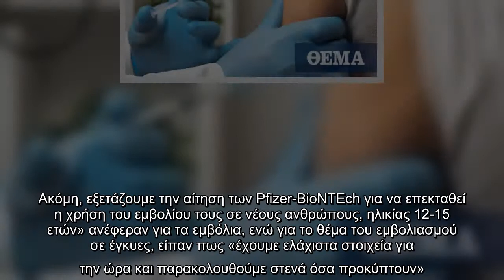Κορωνοϊός - ΕΜΑ: Τα mRNA εμβόλια δείχνουν πως μπορούν να εξουδετερώσουν την ινδική μετάλλαξη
Συνέντευξη Τύπου παραχώρησαν αξιωματούχοι του Ευρωπαϊκού Οργανισμού Φαρμάκων, το μεσημέρι της Τετάρτης, προκειμένου να παρουσιάσουν όλα τα τελευταία στοιχεία για την πορεία της πανδημίας του κορωνοϊού και τις προσπάθειες που γίνονται για τον περιορισμό της.   Αυτό που επισημάνθηκε, είναι πως ο ΕΜΑ παρακολουθεί πολύ στενά όλα τα στοιχεία που προκύπτουν από τη μελέτη της ινδικής μετάλλαξης. «Έχουμε πολλά υποσχόμενα στοιχεία, που μας δείχνουν πως τα εμβόλια mRNA θα ήταν ικανά να εξουδετερώσουν αυτή την παραλλαγή του κορωνοϊού» ανέφεραν σχετικά οι αξιωματούχοι του Οργανισμού.   «Ο ΕΜΑ έχει διαρκή και διαδραστική επικοινωνία με τους δημιουργούς εμβολίων και φαρμάκων. Έχουμε προσφέρει επιστημονικές συμβουλές για 30 υπό ανάπτυξη εμβόλια και για περισσότερα από 50 θεραπευτικά φάρμακα. Έχουμε επικοινωνήσει με περισσότερους από 250 δημιουργούς εμβολίων και φαρμάκων από την αρχή της πανδημίας» συνέχισαν.   «Η Ευρωπαϊκή Ένωση είναι η μοναδική περιφέρεια που διαθέτει τέσσερα ασφαλή κι αποτελεσματικ ...